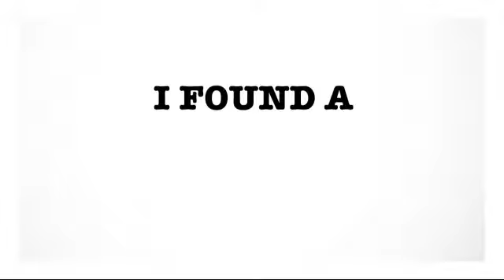I Heart My Church pt.1 - Spiritual Family